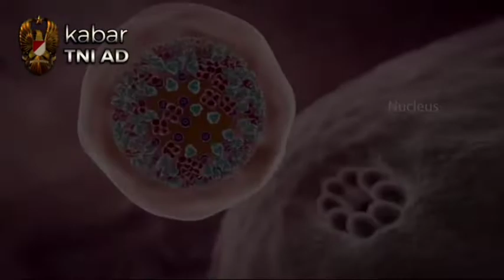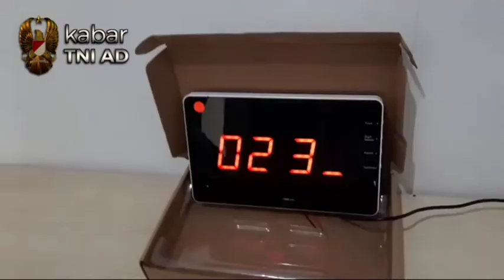Prajurit Nubika Ditengah Bencana Corona ㅤㅤㅤㅤㅤㅤ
ㅤㅤㅤㅤㅤㅤ
Prajurit Nubika Ditengah Bencana Corona
ㅤㅤㅤㅤㅤㅤ
Jauh dari hiruk pikuk berita, tidak saja menurunkan prajurit kesehatan dan perbekalan,  TNI AD juga menerjunkan para prajurit Zeni Nubika untuk melakukan mitigasi, ekstraksi, triase dan dekontaminasi di RS Darurat Pasien Positif Covid-19. Para prajurit dari Ditziad dan Kodam Jaya ini bertugas untuk memastikan agar semuanya dalam kondisi baik dan terbebas dari virus mematikan itu.
 ㅤㅤㅤㅤㅤㅤ
Selain dikatakan langka, karena saat ini TNI AD hanya memiliki 1 Kompi di Ditziad, para prajurit Nubika ini juga telah berpengalaman ketika pemulangan WNI dari Wuhan.